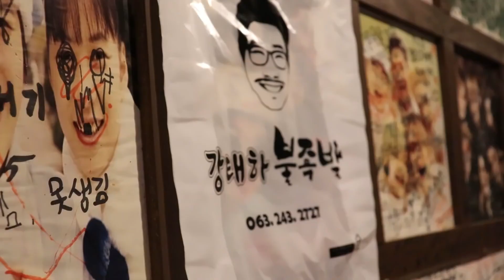족발 + 보쌈 처음 먹고 쓰러질 뻔 한 독일인들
족발 한입에 쓰러질 뻔한 이유.

안녕하세요~ 리액션스쿨입니다!

구) 외국인반응 채널을 이사하고 리뉴얼하면서 리액션스쿨이란 이름으로 바꿨습니다!

저희가 소유한 지적재산권이니 아무런 걱정없이 편하게 시청해주세요~